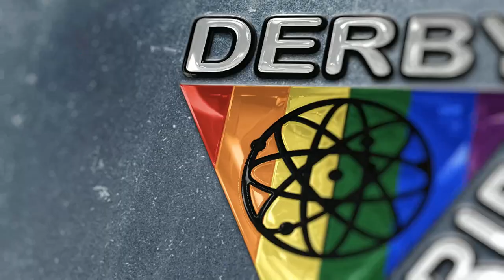Derby Pride 2019 - - Typically Tina